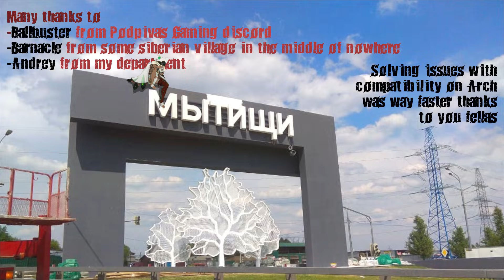My computer belongs to me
After 28 years of using Windows, I switched to Arch Linux. And I'm gonna tell you about that, you'd better be sure.
Starting with this nothingburger, I'm probably maybe most likely definitely going to make a couple of videos about how I removed myself from Windows ecosystem, what were the difficulties along the way, and how I searched for solutions and made them myself.